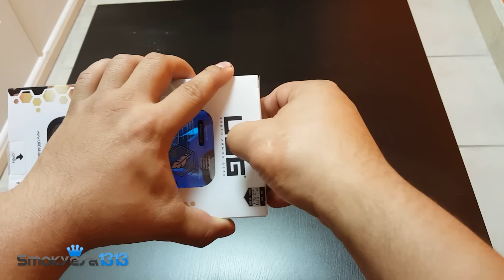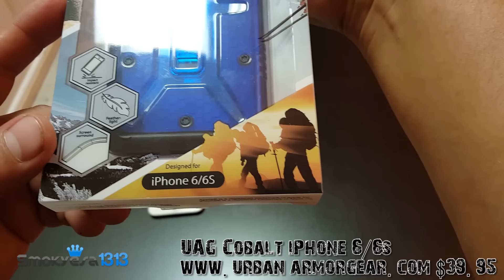REVISADO FUNDA URBAN ARMOR GEAR COBALT IPHONE 6/6S